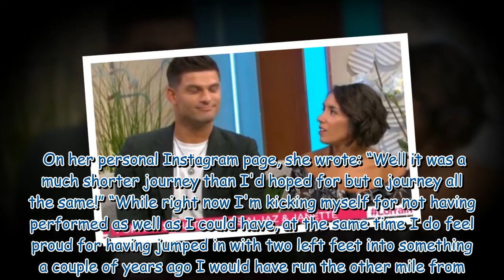Janette Manrara addresses Strictly Come Dancing co-star's exit